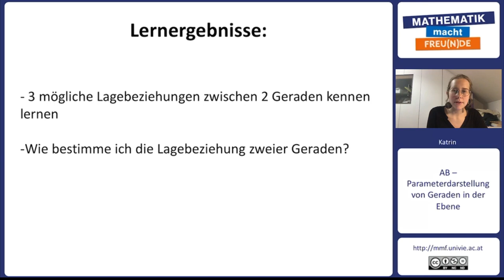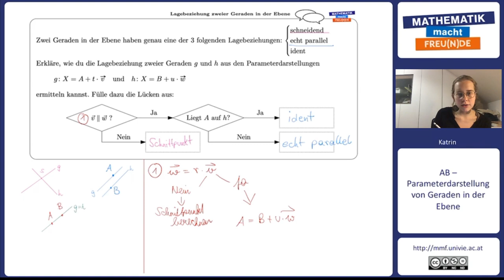Lagebeziehung zweier Geraden in der Ebene 1